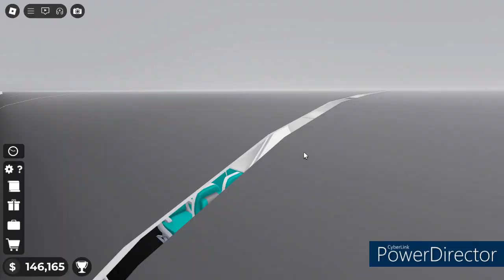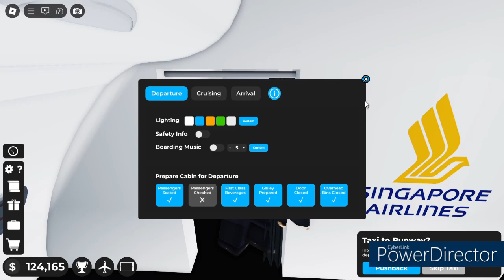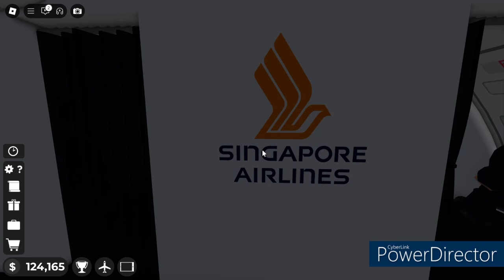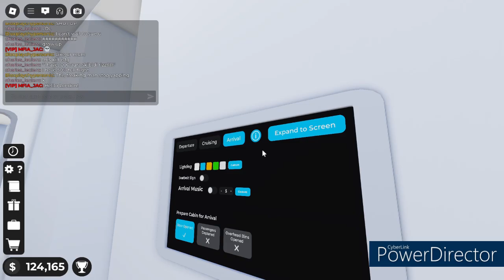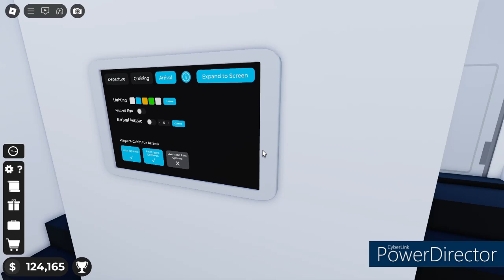SQ A380?! YUP!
With new destination London in the game. Why not get the biggest aircraft to a new destination?!

Livery ID: "Singapore"
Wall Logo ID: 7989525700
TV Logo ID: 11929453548